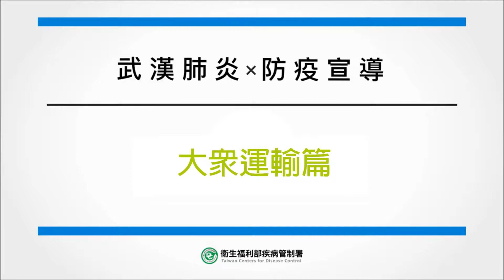防疫大作戰(廣播) - 大眾運輸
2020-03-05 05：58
[頻道]臺北廣播電臺 調頻臺